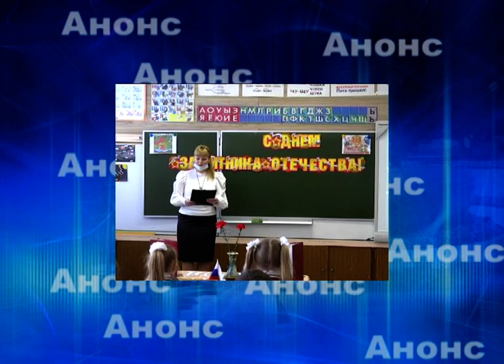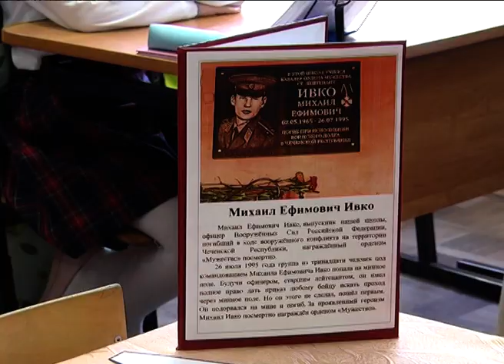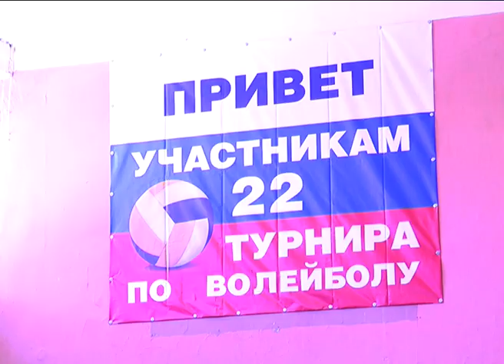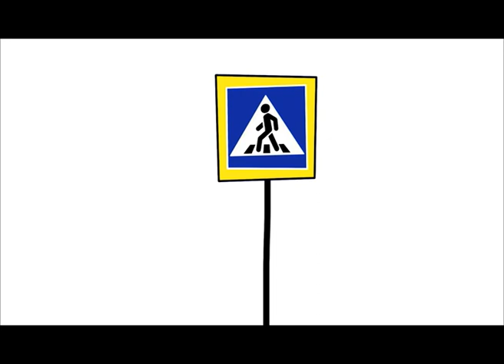"Наш город" 23 02 2022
"Парта Героя", волейбол и информация рубрики "В рамках закона" - новостная программа с ведущей Ириной Пивоваровой.